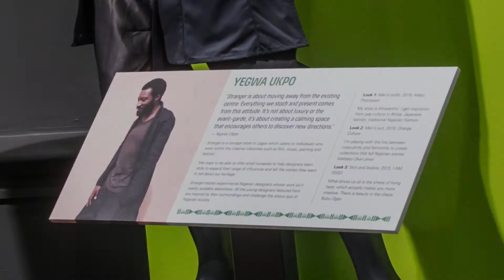Martin Pel talks about the Lagos part of Fashion Cities Africa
Lagos